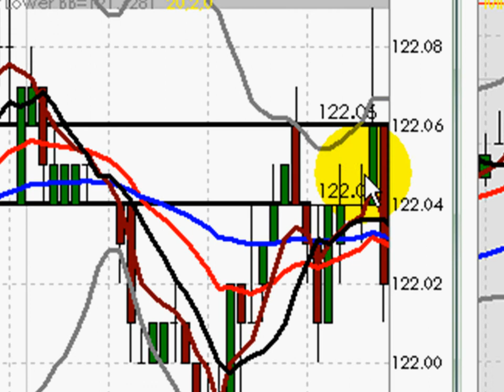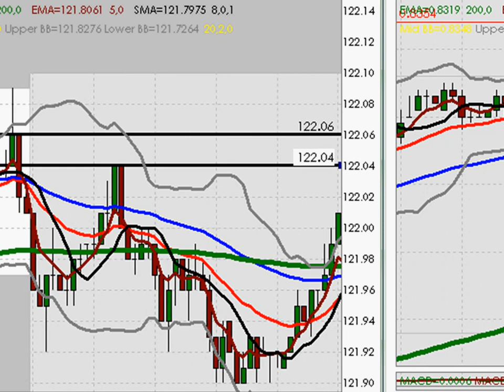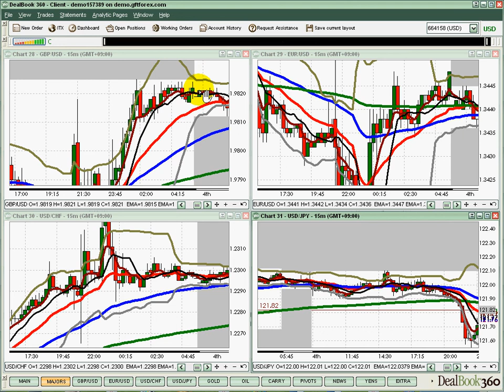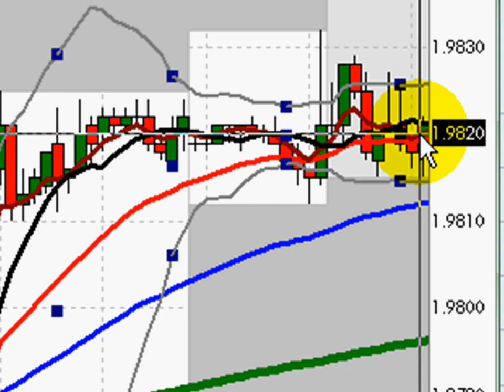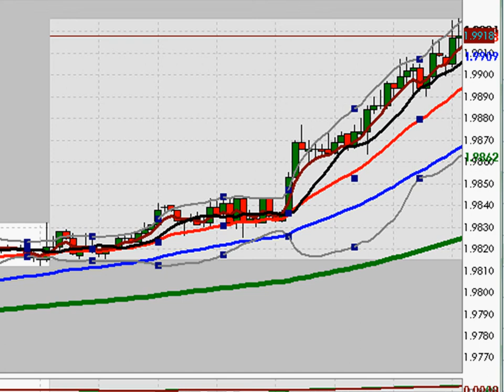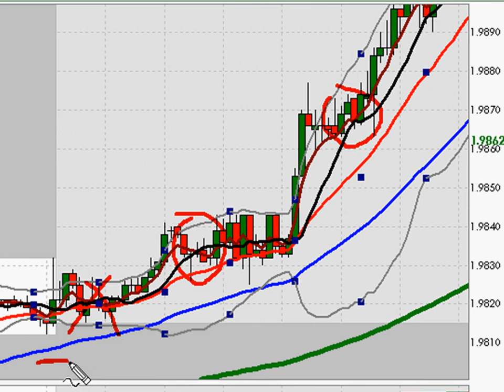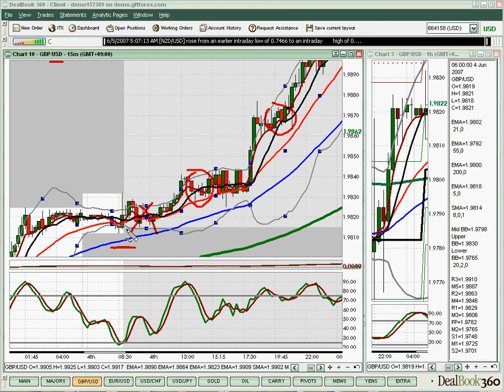FOREX Tokyo Session Video June 4, 2007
Two currencies moved during the Tokyo session. We wanted to exercise caution on the USDJPY trade, but were eager to trade the GBPUSD. The USDJPY trade would have been hard to make pis off of, while the GBPUSD could have produced near 100 pips, depending on how your exit plan was managed. This day was all about the exit strategy.